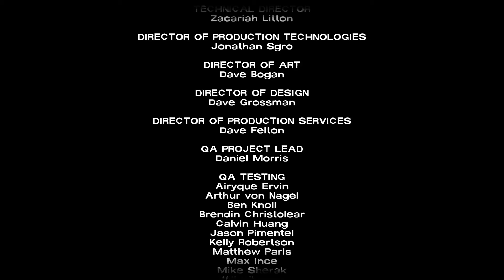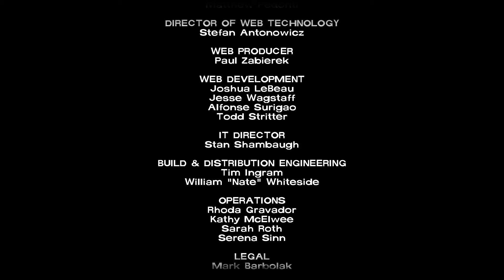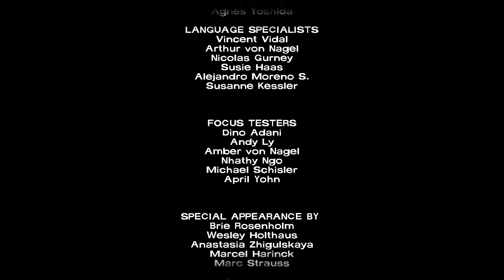The Walking Dead Season 1 Episode 5 (Part 3) FINALE